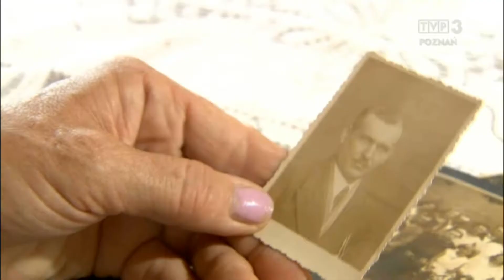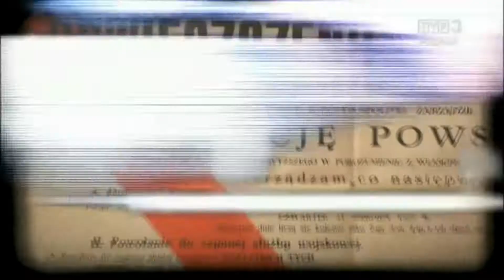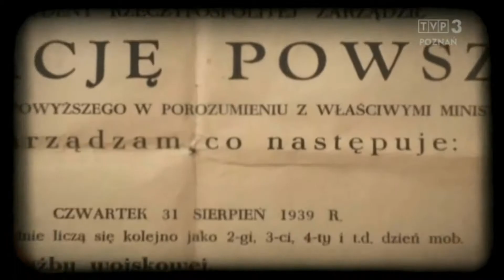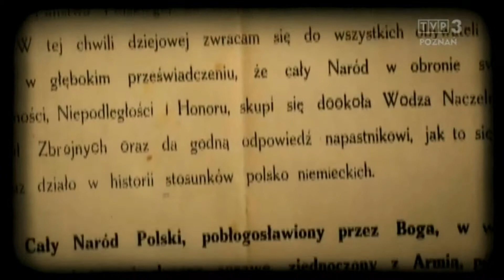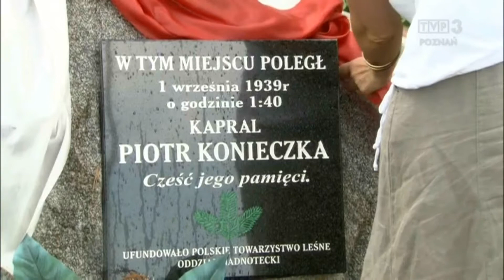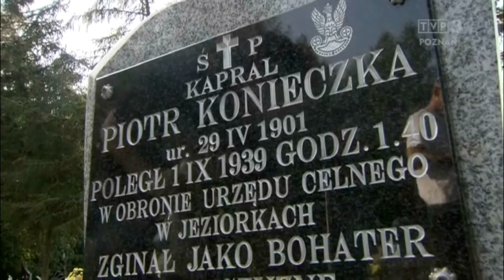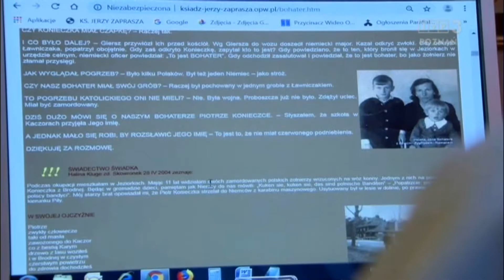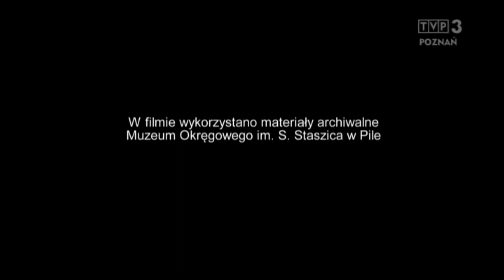Pierwsza ofiara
Dokumentalny film  z 2019  r. Telewizji Polskiej S.A. Oddział w Poznaniu  o  kapralu Piotrze Konieczka (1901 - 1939), który zginął
 bohatersko  1 września 1939 r. o godz. 1.40  w obronie  polskiego Urzędu Celnego w  Jeziorkach na granicy polsko -  niemieckiej.